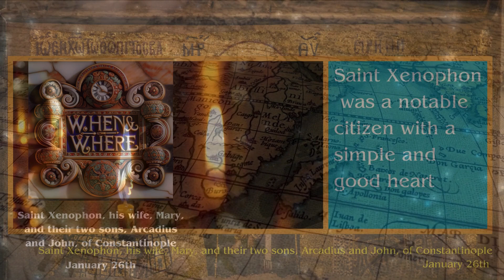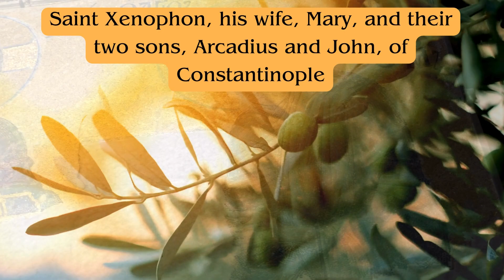Saint Xenophon, his wife, Mary, and their two sons, Arcadius and John - January 26th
Join us on 'Orthodox Saint of the Day' as we commemorate Saint Xenophon, his wife, Mary, and their two sons, Arcadius and John, on January 26th. This episode celebrates a family unified in faith and remarkable for their collective journey to sainthood.

Discover the inspiring story of Xenophon and Mary, a wealthy couple who, along with their sons, devoted their lives to God after a miraculous reunion. Learn about the shipwreck that separated the sons and led them independently to monastic life, and the divine providence that brought the family back together at a monastery in Jerusalem.

Explore how this devout family relinquished their earthly wealth, choosing a life of piety and monastic devotion. Their story is a powerful testament to the strength of familial bonds in faith and the extraordinary ways in which divine guidance can manifest.

Subscribe to 'Orthodox Saint of the Day' for more episodes that delve into the lives of saints whose stories of faith, sacrifice, and unity continue to inspire the Orthodox community and believers worldwide.